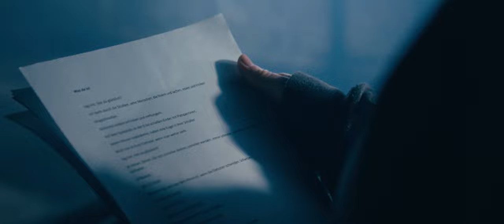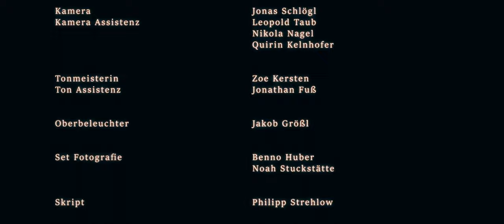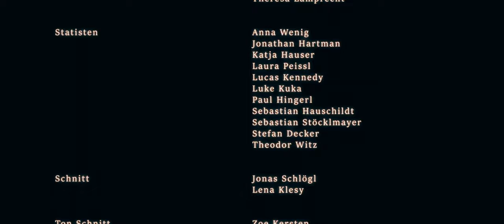Was Da Ist | 25mm Film | Kurzfilm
"Was Da Ist" ein Kurzfilm von 25mm Film.

Text:    Lena Klesy

Produktion:   Jonas Schlögl
, Lena Klesy

Regie:   Lena Klesy
Regie Assistenz:   Nikola Nagel

Kamera:   Jonas Schlögl
Kamera Assistenz:   Leopold Taub
, Nikola Nagel
, Quirin Kelnhofer

Tonmeisterin:   Zoe Kersten
Ton Assistenz:   Jonathan Fuß

Oberbeleuchter:   Jakob Größl

Set Fotografie: Benno Huber
, Noah Stuckstätte

Skript:   Philipp Strehlow

Setrunner:   Stefan Decker
, Theresa Lamprecht

Statisten: Anna Wenig
, Jonathan Hartman
, Katja Hauser
, Laura Peissl, Lucas Kennedy
, Luke Kuka
, Paul Hingerl, Sebastian Hauschildt
, Sebastian Stöcklmayer
, Stefan Decker, Theodor Witz

Schnitt:   Jonas Schlögl
, Lena Klesy

Ton Schnitt: Zoe Kersten

Farbkorrektur:   Jonas Schlögl
, Leopold Taub

Besonderer Dank an:   Jana Antalikova, Fa. K-Team Grün GmbH
      Bretschneider Veranstaltungstechnik